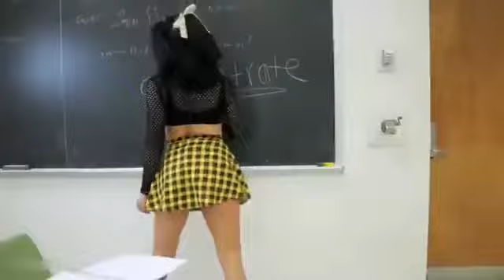Best music 2022 Best Dance +Music Video MIX 2022 Electro House Party Dance 14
IBIZA SUMMER MIX 2022 Best Of Tropical Deep House Music Chill Out Mix By Queen Deep